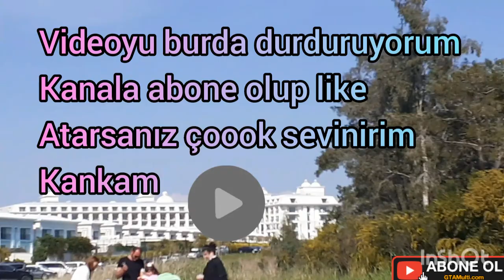ANTALYA TITANIC GOLF BEACH OTEL DE BİR GÜN😏😎